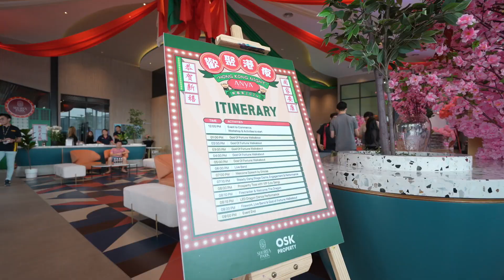ANYA at Shorea Park | Chap Goh Mei Celebration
Hey everyone! 🎉 A throwback to Shorea Park’s exciting Hong Kong Night Event! Thanks to you, our Chap Goh Mei was nothing short of spectacular this year. Let's dive back into the joyful moments with our event recap video. Here's to making ever lasting memories!🌟